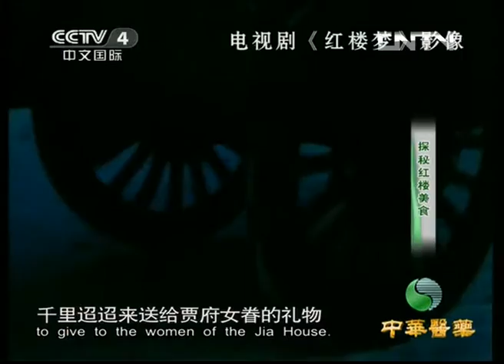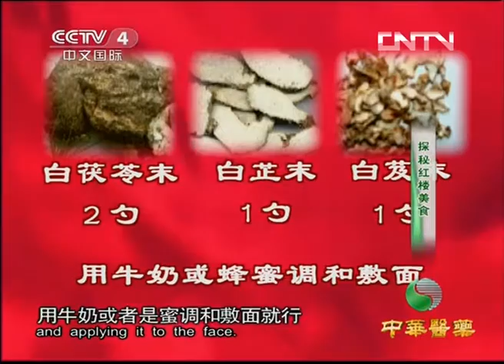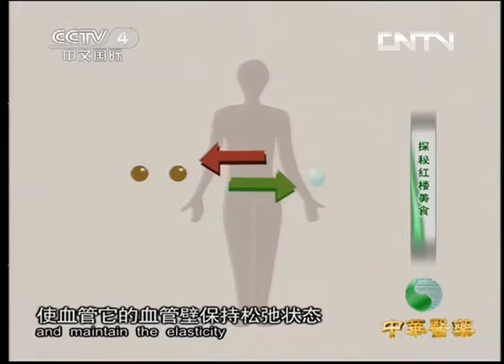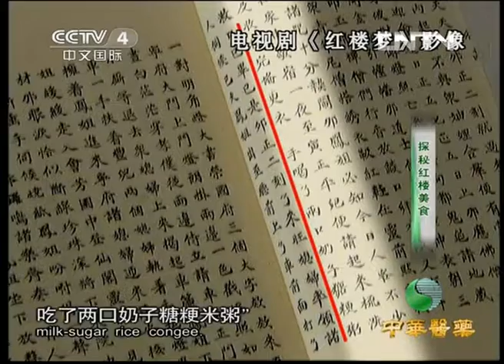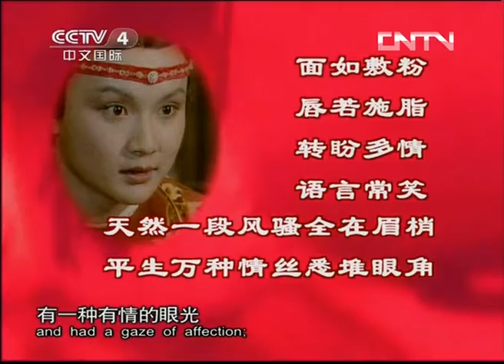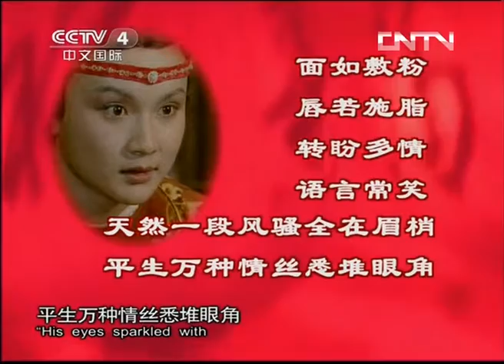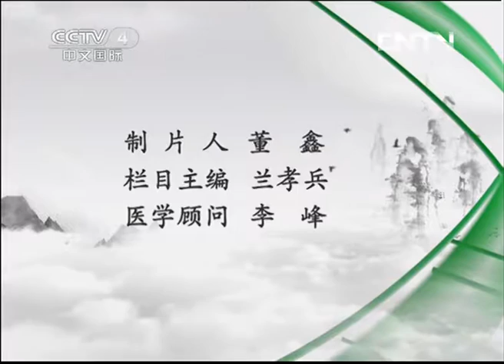《中华医药》20130915探秘红楼美食